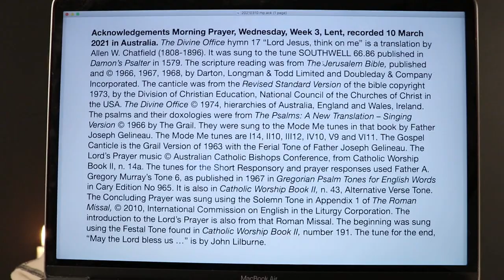Morning Prayer, Wednesday, Week 3, Lent.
10 March 2021 recording in Australia. The Divine Office hymn 17 “Lord Jesus, think on me” is a translation by Allen W. Chatfield (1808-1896). It was sung to the tune SOUTHWELL 66.86 published in Damon’s Psalter in 1579. From the Liturgy of the Hours of the Catholic Church's Roman Rite, Ordinary Form.

R. Amen.”